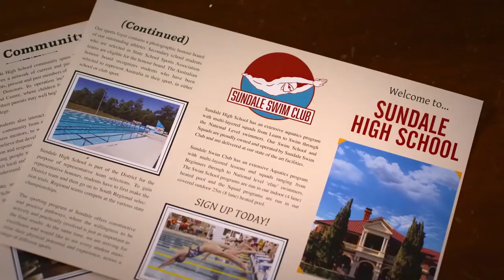Swimming for Gold Trailer #1 (2020)| Peyton List, Lauren Esposito, Janelle Bailey/ Comedy Movie HD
US Release Date: September 17, 2020
Starring: Peyton List, Lauren Esposito, Janelle Bailey
Directed By: Hayley MacFarlane
Synopsis: When Claire Carpenter's father sends her to Australia to coach an elite men's swim team, Claire comes face to face with longtime rival Mikayla Michaels, and the news that the camp will be closed if the team miss the next meeting. To save the camp, Claire must overcome a secret fear, put aside her differences with Mikayla and rediscover her passion.

Data de lançamento nos EUA: 17 de setembro de 2020
Estrelando: Peyton List, Lauren Esposito, Janelle Bailey
Dirigido por: Hayley MacFarlane
Sinopse: Quando o pai de Claire Carpenter envia para a Austrália para treinar em tempo de natação masculino de elite, Claire se vê cara com um rival de dados longa Mikayla Michaels, e a notícia de que o acampamento será fechado no tempo o próximo encontro. Para salvar o acampamento, Claire deve superar um medo secreto, colocar de lado suas diferenças com Mikayla e redescobrir sua paixão.